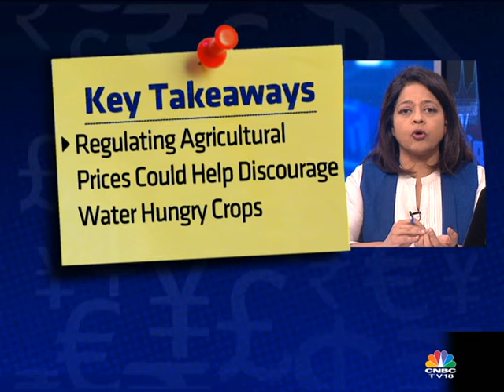No Quick Solutions for the Water Crisis! (1)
Latha Venkatesh in conversation with Matthew Rodell, Chief of the Hydrological Sciences Laboratory,NASA; Shashi Shekhar Secretary, Ministry of Water Resources,Arunabha Ghosh, CEO ,Council on Energy, Environment and Water; Himanshu Thakkar, Coordinator, SANDRP and Ashok Gulati Former Chairman, Agriculture Pricing Commission on the Depleting water tables across India.